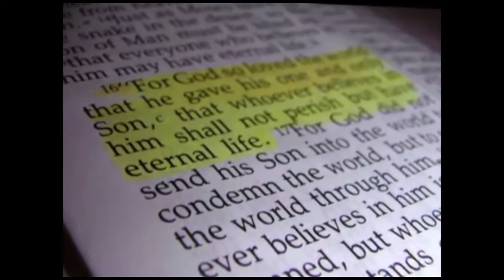sermon: Piercing the Darkness and Shattering the Silence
10:45am Service
Glen Miller
Sermon Series:  Out of the Box
Piercing the Darkness and Shattering the Silence